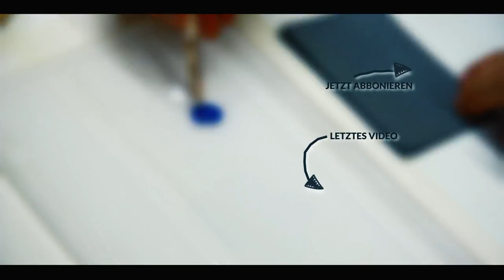--Nail 💅 designs.--- and online shop 🏪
2.
3 BAGS FOR WOMEN -MICHAEL KORS -ADIDAS -NIKE- GUESS DESIGNUAL..
8.

          AMAZON